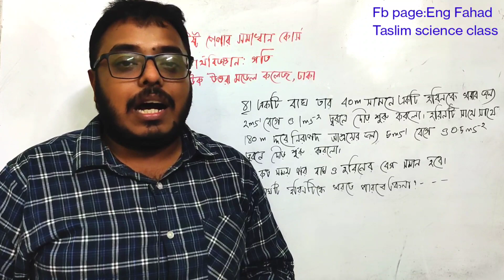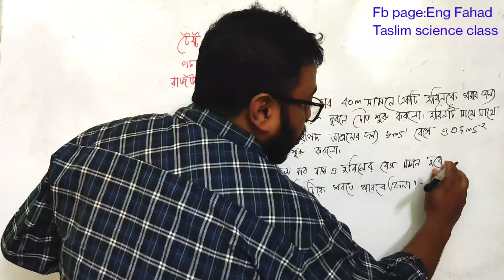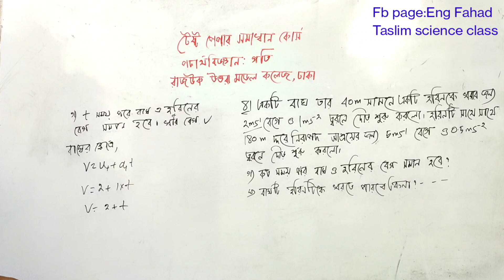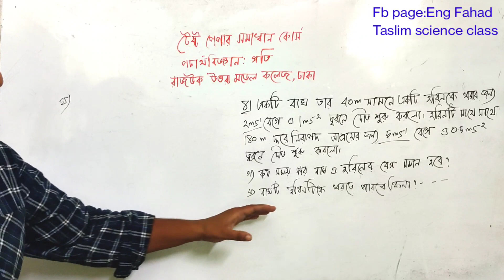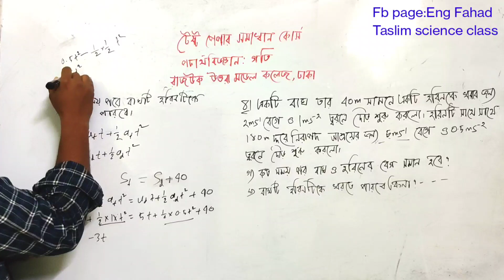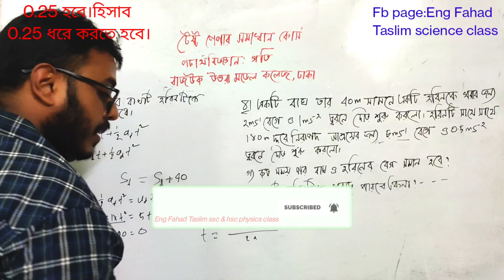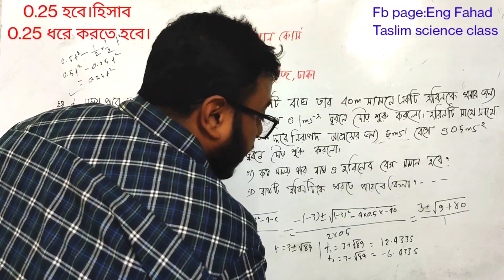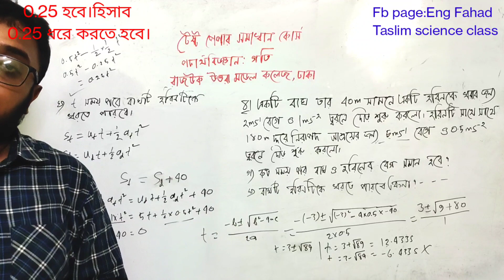ssc 2024 পদার্থ বিজ্ঞান টেস্ট পেপার গানিতিক সমাধান।রাজউক উত্তরা মডেল কলেজ।গতি।Eng Fahad Taslim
Eng Fahad Taslim স্যারের টেস্ট পেপার সমাধান কোর্স 2024 l টি নিতে করো যোগাযোগ:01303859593।

কোর্স ডিটেইলস:
৫০ টি মডেল থেকে নৈব্যত্তিক ও সৃজনশীল অংক সমাধান।

কোর্স ফি:১০০০/=